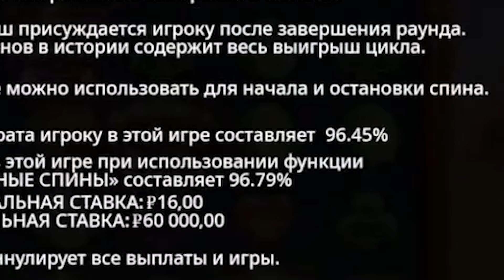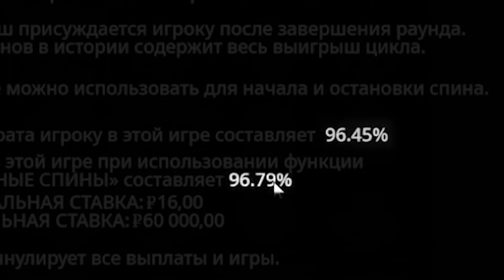Заносы недели Геллемара №44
Сегодня очередные в 2024 заносы недели онлайн казино стример Геллемар покажет Вам казино нарезка пять заносов. Вишенкой на торте будет крупный занос Hot Pepper, так же в этом выпуске заносы в слотах Pearl Harbor, The Big dawgs,Panda Luck и занос в тараканах Folsom Prison. Заносы в казино у стримера Gellemar эмоциональные, поэтому если не смотрели лучшие заносы недели 2024 рекомендуем к просмотру. Казино онлайн стрим смотреть гораздо интереснее, общаясь в чате со стримером каждый зритель может попасть в русские заносы недели онлайн ( топ заносы недели онлайн ). Pfyjcs ytltkb rfpbyj cnhbvs jykfqy rfpbyj jykfqy.